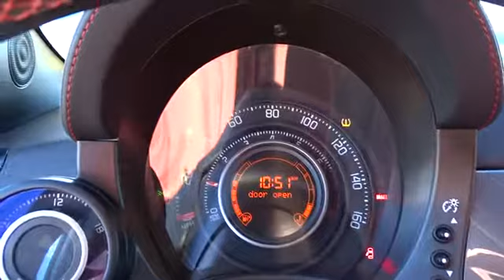2013 FIAT 500 Concord, Pleasant Hill, Walnut Creek, Martinez, Pittsburg, CA DT739681TC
2013 FIAT 500

 4901 Marsh Dr.

$200 below Kelley Blue Book!, FUEL EFFICIENT 34 MPG Hwy/28 MPG City! CARFAX 1-Owner, GREAT MILES 42,523! Sunroof, Heated Seats, Turbo, Bluetooth, iPod/MP3 Input, Premium Sound System, 5-SPEED MANUAL TRANSMISSION, PWR SUNROOF SEE MORE!KEY FEATURES INCLUDEPremium Sound System, iPod/MP3 Input, Bluetooth. Rear Spoiler, MP3 Player, Keyless Entry, Steering Wheel Controls, Heated Mirrors, Electronic Stability Control, Bucket Seats.OPTION PACKAGES17 X 7 FORGED ALUMINUM HYPER BLACK WHEELS P205/40R17XL 3-season BSW tires, PWR SUNROOF, COMFORT/CONVENIENCE GROUP heated front seats, auto temp control w/micron filter, SIRIUS satellite radio, 1.4L 16-VALVE I4 MULTI-AIR TURBO ENGINE (STD), 5-SPEED MANUAL TRANSMISSION (STD).AFFORDABLE TO OWNThis 500 is priced $200 below Kelley Blue Book.Pricing analysis performed on 12/14/2017. Fuel economy calculations based on original manufacturer data for trim engine configuration. Please confirm the accuracy of the included equipment by calling us prior to purchase.Some of our Pre-Owned vehicles may be subject to unrepaired safety recalls. Check for a vehicle's unrepaired recalls by VIN at
COMFORT/CONVENIENCE GROUP  -inc: heated front seats  auto temp control w/micron filter  SIRIUS satellite radio w/1-yr prepaid subscription,PWR SUNROOF,5-SPEED MANUAL TRANSMISSION  (STD),17 X 7 FORGED ALUMINUM HYPER BLACK WHEELS  -inc: P205/40R17XL 3-season BSW tires,1.4L 16-VALVE I4 MULTI-AIR TURBO ENGINE  (STD),Turbocharged,Front Wheel Drive,Power Steering,ABS,4-Wheel Disc Brakes,Aluminum Wheels,Tires - Front Performance,Tires - Rear Performance,Rear Spoiler,Fog Lamps,Intermittent Wipers,Variable Speed Intermittent Wipers,AM/FM Stereo,CD Player,MP3 Player,Auxiliary Audio Input,Premium Sound System,Bluetooth Connection,Cloth Seats,Bucket Seats,Seat Memory,Pass-Through Rear Seat,Rear Bench Seat,Floor Mats,Leather Steering Wheel,Steering Wheel Audio Controls,Adjustable Steering Wheel,Power Windows,Power Door Locks,Keyless Entry,Cruise Control,Security System,Engine Immobilizer,A/C,Rear Defrost,Power Outlet,Driver Vanity Mirror,Passenger Vanity Mirror,Front Reading Lamps,Traction Control,Stability Control,Daytime Running Lights,Driver Air Bag,Passenger Air Bag,Passenger Air Bag Sensor,Front Side Air Bag,Knee Air Bag,Front Head Air Bag,Rear Head Air Bag,Tire Pressure Monitor